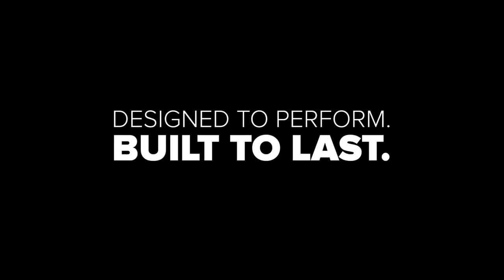Bazooka Farmstar | CBJ Fastest Growing Company - 2019